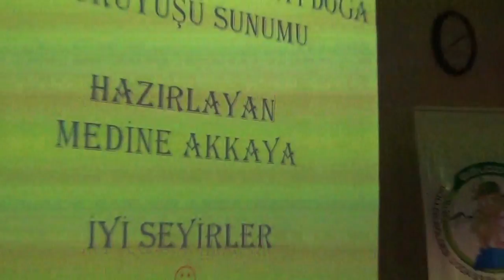Göldosk Çarşamba özel geceleri